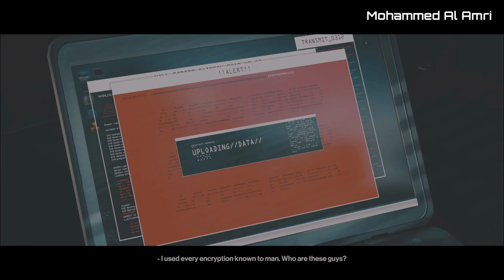HITMAN 3 : CHINA - CHONGQING - MASTER DIFFICULT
Under the flickering neon lights of busy cafes and amidst a flurry of small shops and food stands crammed into tight streets, Chongqing offers travellers a respite from the demands of everyday life. This megacity is a transportation hub with plenty of secrets off the beaten path."hitman2